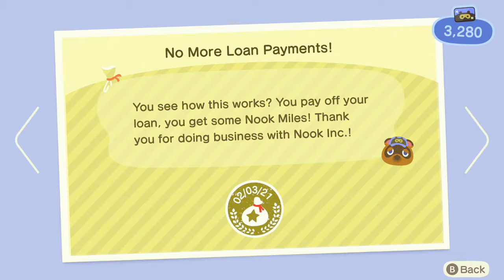Making a Tarantula Island! Kimmy and Timmy Animal Crossing New Horizons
We attempted to make a tarantula island, will try again! It seem liked we knew what were supposed to do so they would come our way. TBC